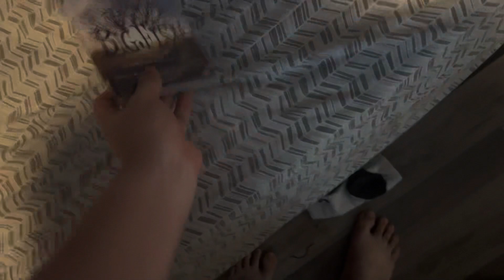X watches the Columbia Tristar Home Entertainment logo